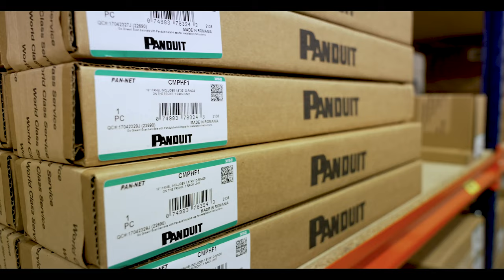Networks Centre – Our Growth Film (Short Version)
Get to know Networks Centre Group and how we have become one of UK and Europe’s leading distributors of network cabling solutions and Telecoms FTTx infrastructure.

With an office based near London and in the Netherlands, a trade counter in Scotland, and Comms Centre joining the Group, Networks Centre Group has upscaled to meet the demands of customers; strengthening our position within the industry and offering UK and European customers the same superior level of service, which they have come to expect across the Group.